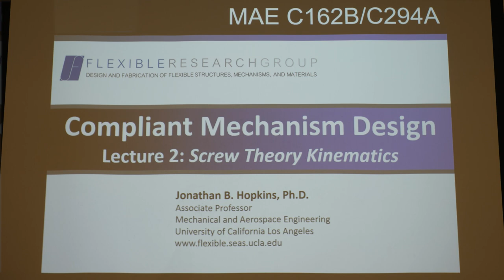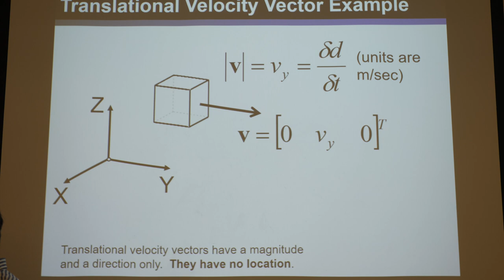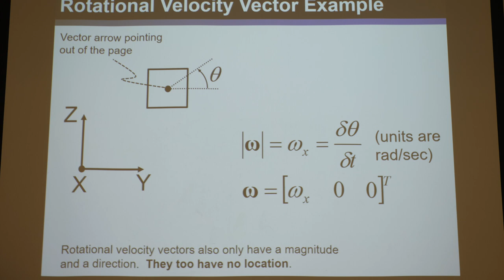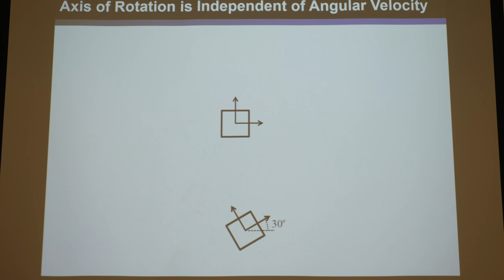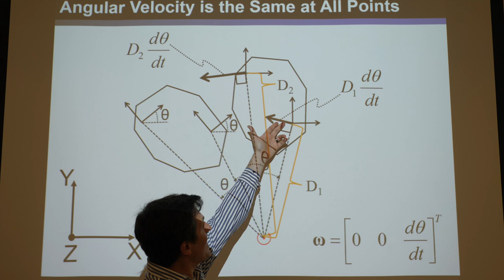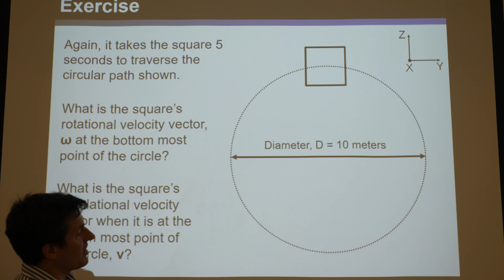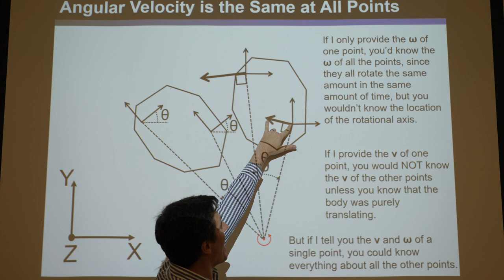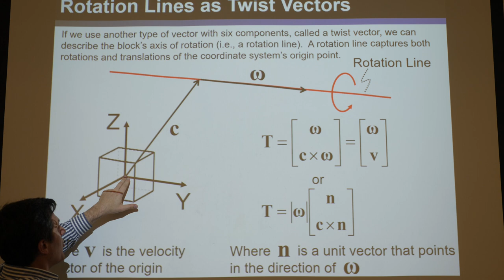Compliant Mechanisms Lecture 2 Part 1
This video is a raw unedited lecture about compliant mechanisms given by Professor Jonathan Hopkins at UCLA. This lecture provides an overview of screw theory, which is the mathematics underlying the FACT design approach for synthesizing compliant mechanisms and precision flexure systems.

If you are interested in learning more about compliant mechanisms in a more entertaining and engaging way, be sure to see Prof. Hopkins’ Compliant Mechanism Design (Professional Video Series) playlist on this channel.